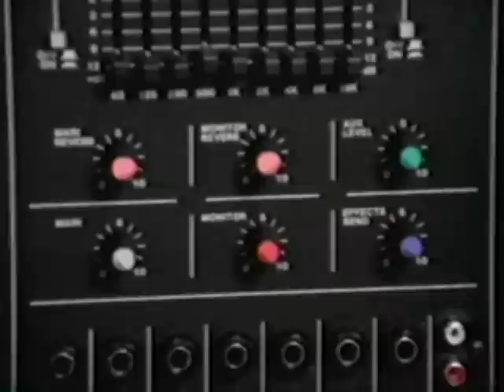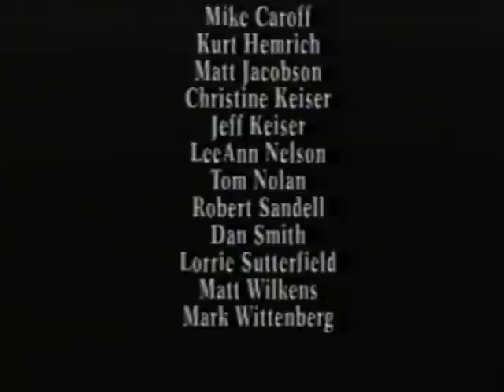The Fender Story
When you think of contributions to the history of American music, celebrating the influence of the brand Fender should come to mind. This year marks the 30th anniversary of The Phelps Group, one of America's leading integrated marketing communications company in Los Angeles. The Phelps Group pays homage to one of its first clients and by posting some of its earlier work for Fender. This one was created for Fender in 1993.